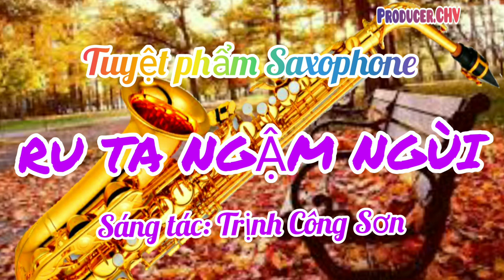🎶Tuyệt phẩm Saxophone 🎷(RU TA NGẬM NGÙI) Sáng tác Trịnh Công Sơn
👉.youtube.com/c/quânnhạcviệtnamchuhungvy
  Để cập nhật những Video clip hay và chất lượng.

👉Trịnh Công Sơn (28 tháng 2 năm 1939 – 1 tháng 4 năm 2001) là một nhạc sĩ người Việt Nam. Ông được coi là một trong những nhạc sĩ lớn của âm nhạc đại chúng, Tân nhạc Việt Nam với nhiều tác phẩm rất phổ biến. Hiện nay chưa có thống kê chính xác về số tác phẩm để lại của ông (ước đoán con số không dưới 600 ca khúc).[2] Tuy nhiên số ca khúc của ông được biết đến rộng rãi là 236 ca khúc (cả lời và nhạc). Nhạc của Trịnh Công Sơn được nhiều ca sĩ thể hiện, nhưng thành công hơn cả là Khánh Ly và Hồng Nhung. Ngoài ra, ông còn được xem là một nhà thơ, một họa sĩ, một ca sĩ và một diễn viên không chuyên.
Ông quê ở làng Minh Hương, xã Vĩnh Tri, huyện Hương Trà, tỉnh Thừa Thiên – Huế.[3] Ông lớn lên tại Huế. Lúc nhỏ ông theo học các trường Lycée Français và Providence ở Huế, sau vào Sài Gòn theo học triết học trường Tây Lycée Jean Jacques Rousseau Sài Gòn và tốt nghiệp tú tài tại đây.

Năm 1957, khi 18 tuổi, ông bị một tai nạn, khi đang tập judo với người em trai, ông bị thương nặng ở ngực, suýt chết và phải nằm liệt giường gần hai năm tại Huế.[4] Thời gian nằm bệnh, ông đọc nhiều sách về triết học, văn học, tìm hiểu dân ca. Ông từng thổ lộ: "Khi rời khỏi giường bệnh, trong tôi đã có một niềm đam mê khác – âm nhạc. Nói như vậy hình như không chính xác, có thể những điều mơ ước, khát khao đó đã ẩn chứa từ trong phần sâu kín của tiềm thức bỗng được đánh thức, trỗi dậy".

Theo ông cho biết, ông sáng tác bài Sương đêm và Sao chiều vào năm 17 tuổi. Nhưng tác phẩm được công bố đầu tiên của ông là Ướt mi, do nhà xuất bản An Phú in năm 1959[5] và qua giọng ca Thanh Thúy.

Năm 1961 vì muốn tránh thi hành nghĩa vụ quân sự (trốn lính) nên ông thi và theo học ngành Tâm lý giáo dục trẻ em tại trường Sư phạm Quy Nhơn. Sau khi tốt nghiệp ông dạy tại một trường tiểu học ở Bảo Lộc, Lâm Đồng.[6]

Ông là một trí thức đấu tranh tích cực cho phong trào hòa bình tại miền Nam. Năm 1968, nhạc sĩ Trịnh Công Sơn đã gặp bộ đội Cụ Hồ trong 26 ngày đêm Cách mạng giải phóng Huế. Vào năm 1970, ông đã tham gia phong trào Tự quyết với Ngô Kha, Trần Viết Ngạc, Lê Khắc Cầm, Chu Sơn và Thái Ngọc San.[7